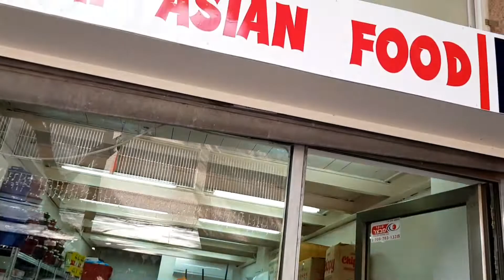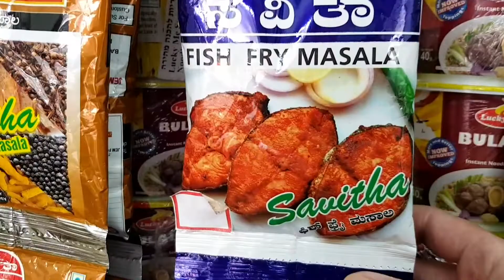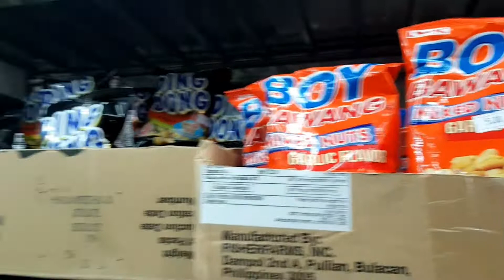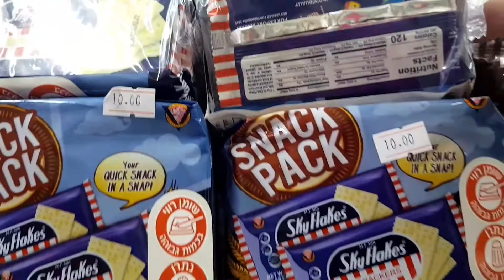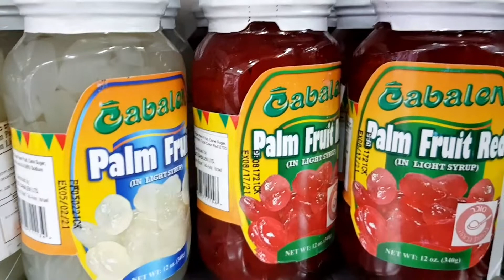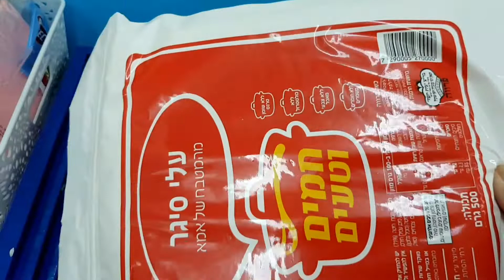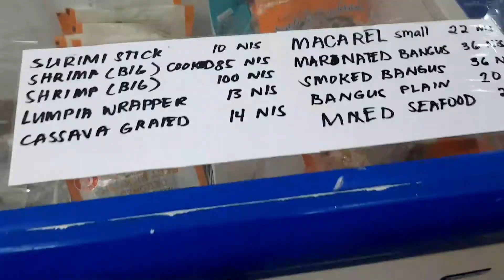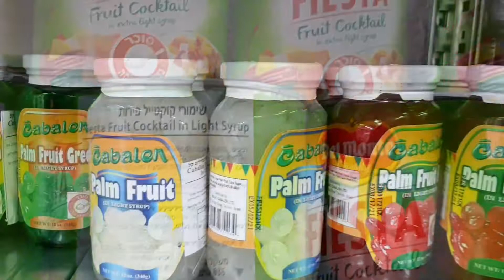Thai Asian Food Store...(Petah Tikva ISRAEL)full video...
A newly open Thai Asian food store located here in Petah Tikva Israel...we Filipinos are so happy because we have now a place to buy Filipino foods and there's no need to go in Tel Aviv to buy Pinoy foods...anything you want...name it...everything is all here...Thank you ate Amie Malian...we're so happy that you choose to open your store here in Petah Tikva...God Bless you and your family...